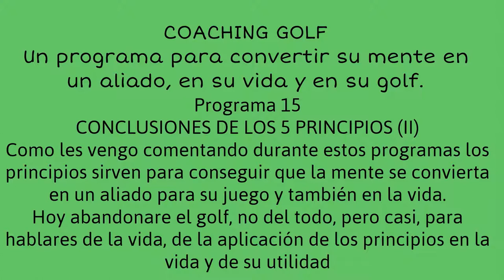PROGRAMA 15, CONCLUSIONES DE LOS 5 PRINCIPIOS (II).Coaching Golf Radio y Juego Interior, Video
Como les vengo comentando durante estos programas los principios sirven para conseguir que la mente se convierta en un aliado para su juego y también en la vida.
Hoy abandonare el golf, no del todo, pero casi, para hablares de la vida, de la aplicación de los principios en la vida y de su utilidad

"Si quieres ir rápido ve solo; si quieres llegar lejos, ve  acompañado de tu coach".Coaching Golf Radio

El Coaching Golf es un método patentado de Coaching  en el que el Coachee (cualquier personas que quiera alcanzar una meta) y su Coach, realizan una sesión de coaching ejecutivo, personal o deportivo, mientras juegan al golf.Coaching con Golf. Golf y COaching. Golfcoaching. COachingGOlf. Coaching con Golf. Golf y COaching. Golfcoaching. COachingGOlf. Golf Mental, Golf y Cabeza. Coach GOlf, Golf Coach, Golf Psychology Coaching, Juego Interior Inner Game Mariano Angel Puerta